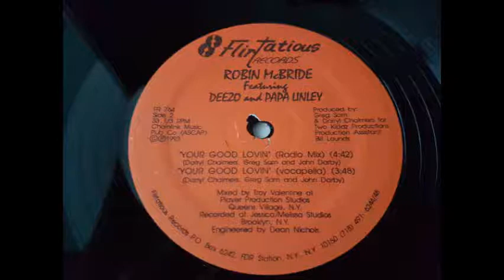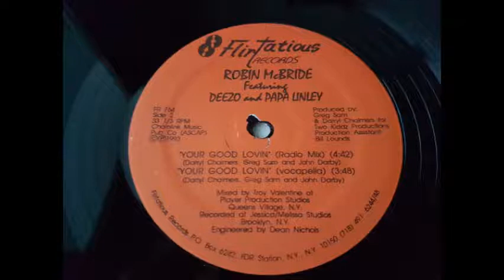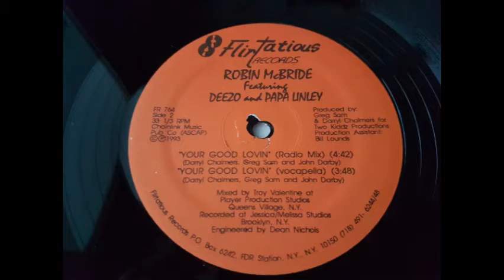Robin McBride Feat. Deezo & Papa Linley - Your Good Lovin' (Radio Mix)